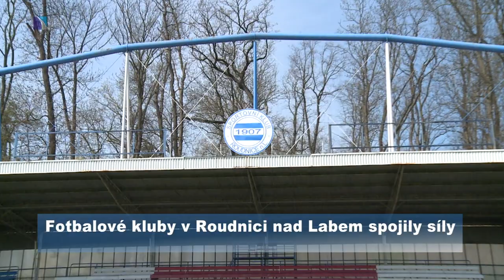Kluby v Roudnici spojily síly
Fotbalové kluby v Roudnici nad Labem spojily síly